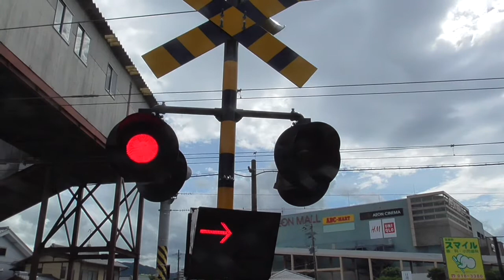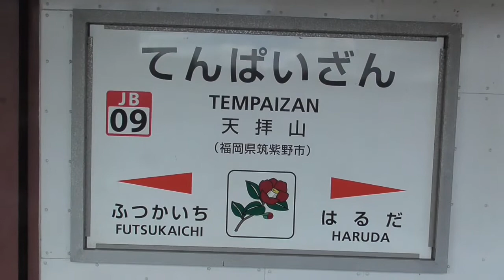【駅めぐり】天拝山駅～イオンモール筑紫野のお客さんで賑わいます【踏切】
お出かけブログ・ビデオブログがメインのファミリーチャンネルです。
主に、鉄道動画、踏切動画、お出かけ動画を投稿しています。
出演している「まにゃと」「まにゃママ」「とにじゃ」のお出かけ動画をゆるっと見てくださいね。
素敵な場所だなーとか、行ってみたいなーとか思っていただけたら嬉しいです。

Outing blogs and video blogs are the main family channels.
I mainly post railway videos, railroad crossing videos, and outing videos.
Please take a look at the outing videos of "Manyato", "Manya Mama", and "Tonija" that are appearing.
I would be happy if you could think that it is a wonderful place or that you want to go there.

Thank you for your channel registration, high evaluation, and comments.